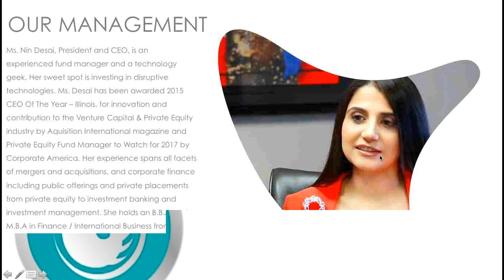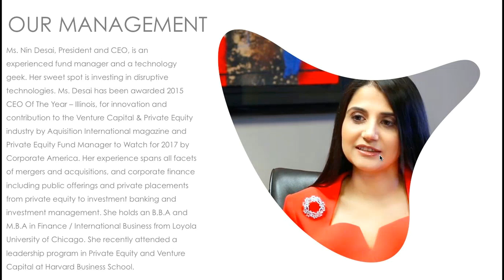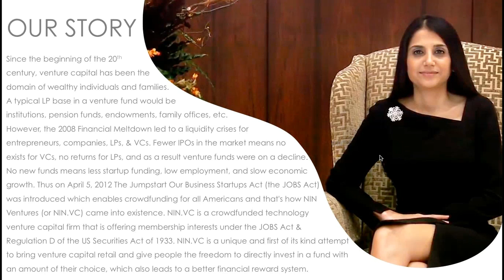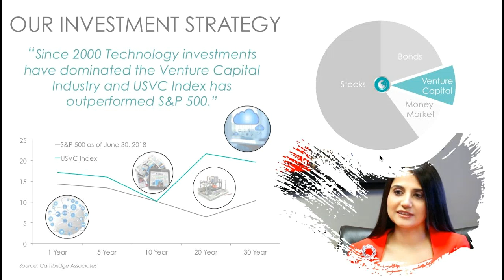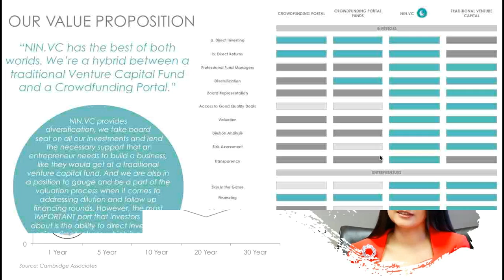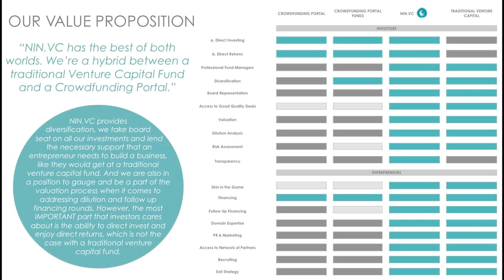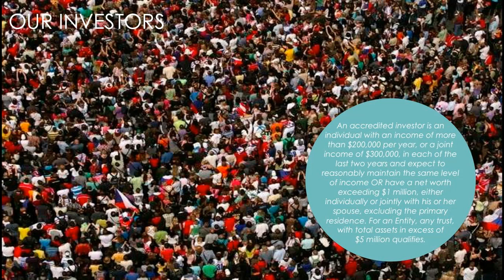NIN Ventures' Investor Call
Listen in on NIN Ventures' Investor Call to learn more about NIN Ventures